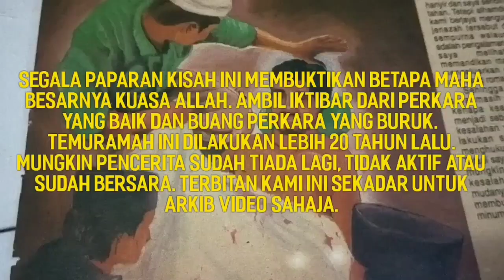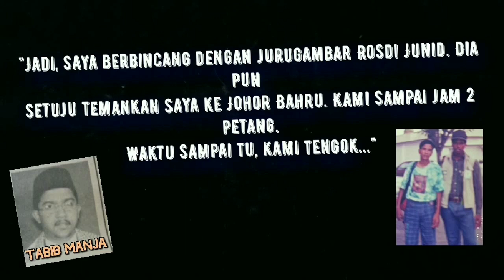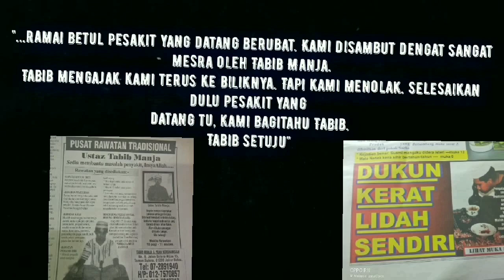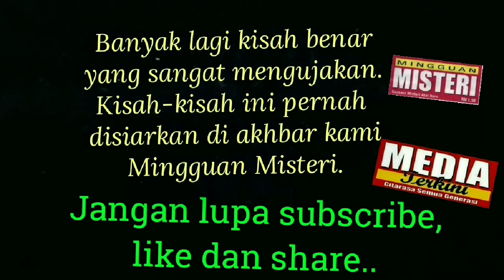TENGOK SENDIRI DEPAN MATA T4BIB NI BUAT SESUATU YANG LUARBI4SA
Video dihasilkan dari kisah benar yang pernah tersiar di Mingguan Misteri tidak lama dulu. Video ini sekadar untuk diarkibkan sebagai berita paling hot suatu masa dulu. Perlakuan dukun dalam video ini sekadar kelebihan beliau sendiri dan tidak melibatkan proses rawatan pesakitnya. Kebolehan diri sendiri.